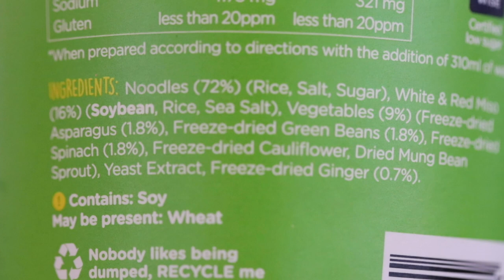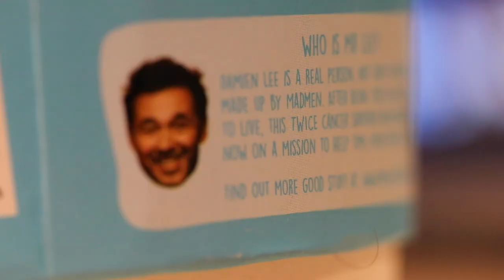The Show We Cancelled....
The story of Mad Dog Spearfish Legend. A masterpiece that was never released. It was well before its time. Riley was so committed to his character Mad Dog that he passes out during a scene. Hahaha.

00:00 Adam Yoo - Ashtray Gold
00:55 HEEBLAY - Shine Light
03:04 Basement Lament - Tom Owens